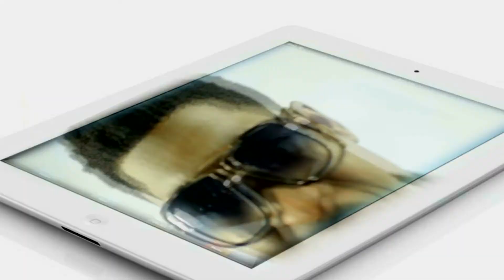Bitta Swit - Jouer (Official Music Video)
Music Video by BITTA SWIT performing 'Jouer'. Video directed by Kingsley Osei Bonsu (GhKings).